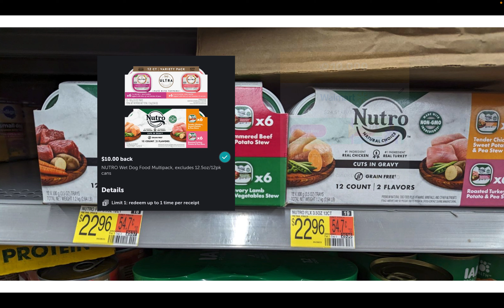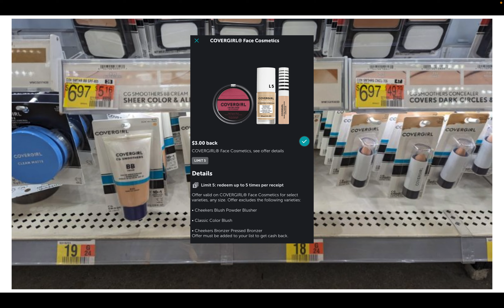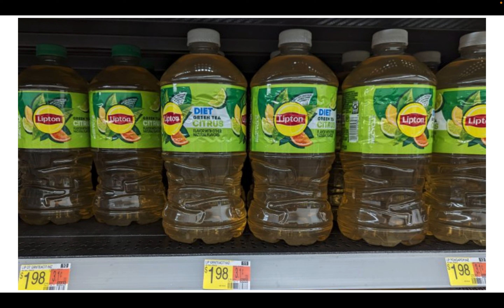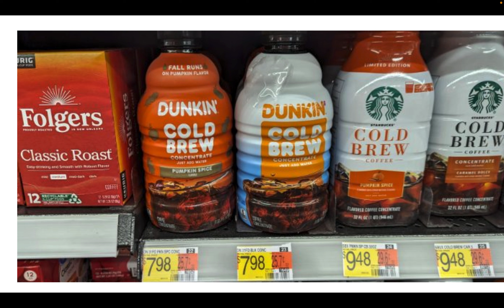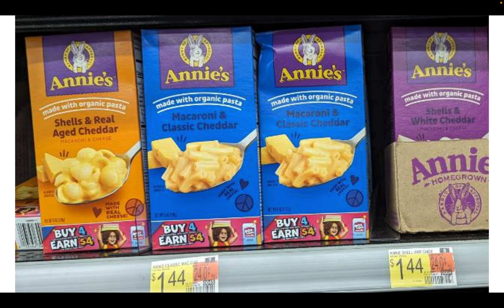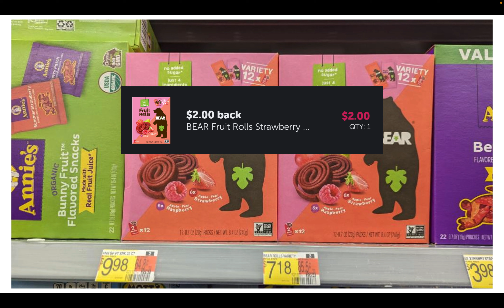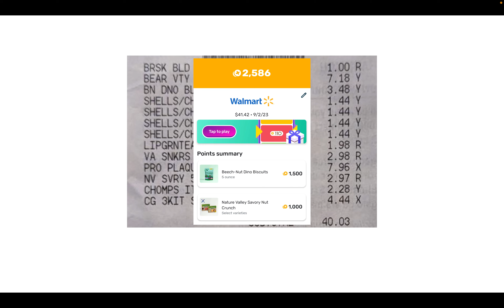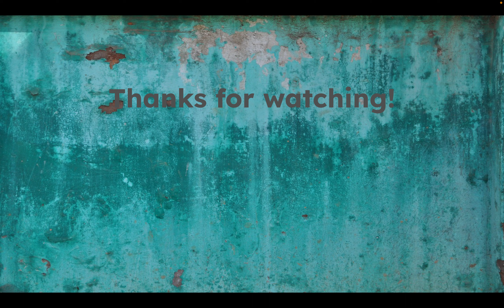Walmart Ibotta Deals 9/2. Free deals, moneymaker deals, cheap snacks, drinks, food items!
Watch  this video to see how to save on groceries, drinks, snacks for your  family! Dog food deal, and personal care too! Walmart deals 9/2. Save using just your phone and digital rebates, no coupons needed!

Ibotta- ODAAXWG
Fetch- A5B4GH
Shopkick- CARD524959